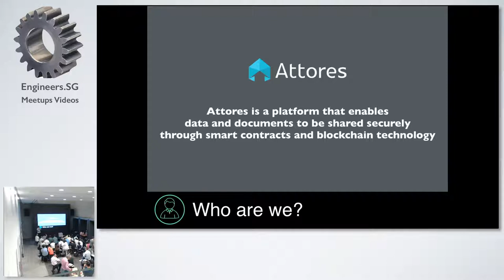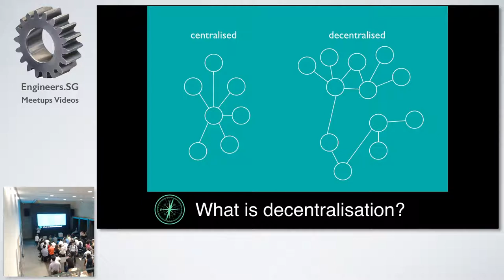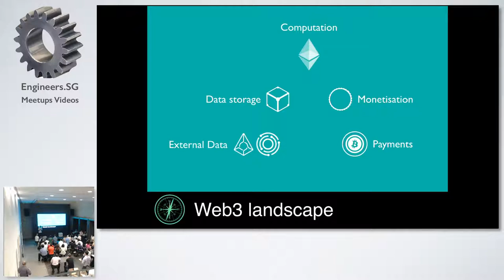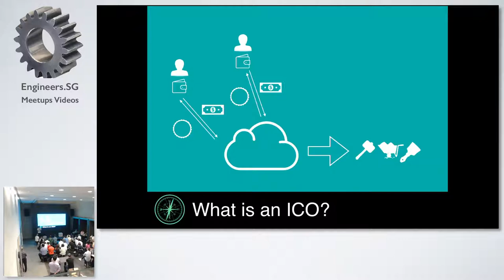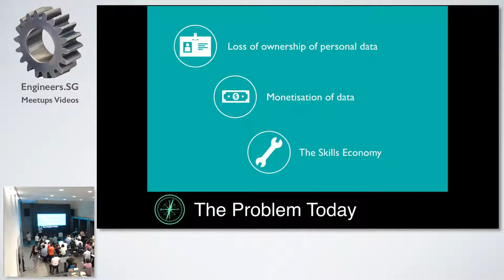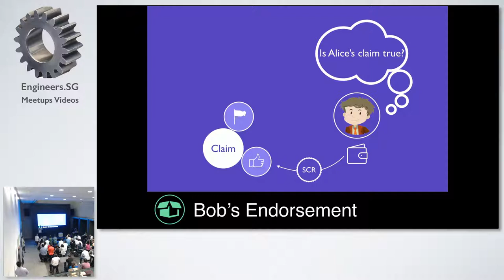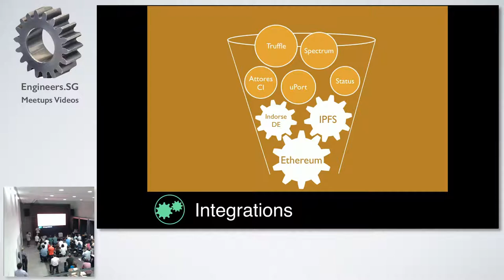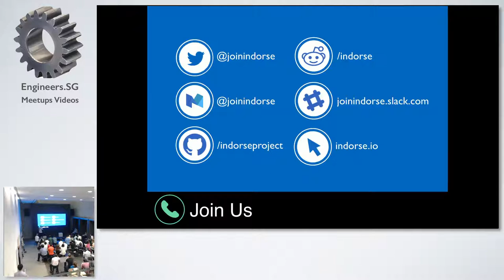Gaurang from Attores - Blockchain Night@SGInnovate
Speaker: Gaurang